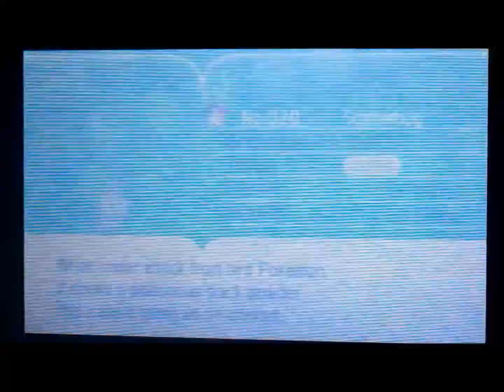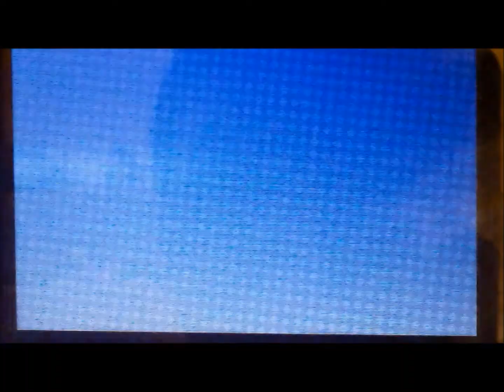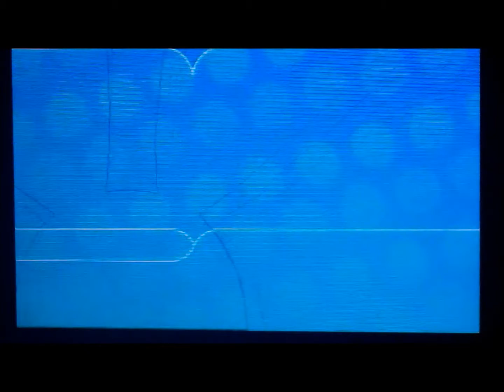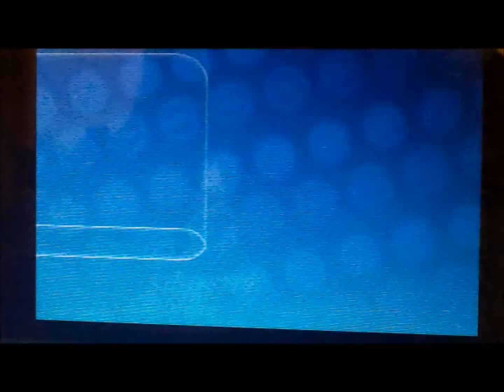Pokemon X part 1 A Long Journey Ahead (2/2)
The pokemon you can encounter and the rating they spawn.
pokemon you can find in route 1:
bunnelby:average
caterpie;(Y)rare
fletchling;average
pidgey;rare
scatterbug;average
weedle;(X)rare
zigzagoon;rare

pokemon you can find in santalune forest:
caterpie;(X)rare(Y)average
fletchling;rare
kakuna;(X)almost never
metapod;(Y)almost never
panpour;rare
pansage;rare
pansear;rare
Pikachu;rare
scatterbug;average
weedle;(X)average(Y)rare

pokemon you can find on route 3:
azurill;rare
bidoof;average
bunnelby;average
burmy;rare
dunsparce;almost never
fletchling;average
pidgey;rare
Pikachu;almost never